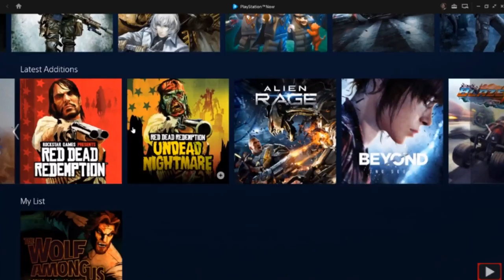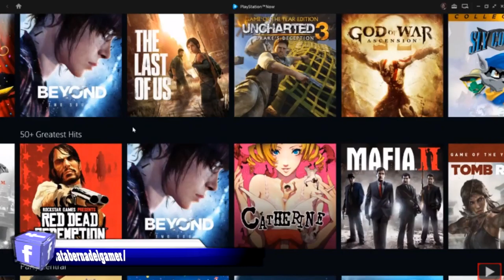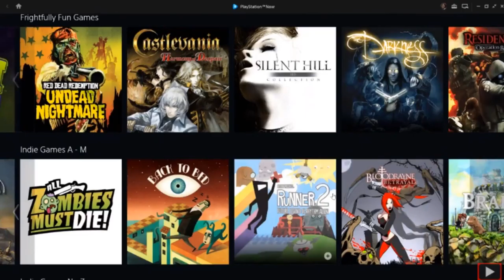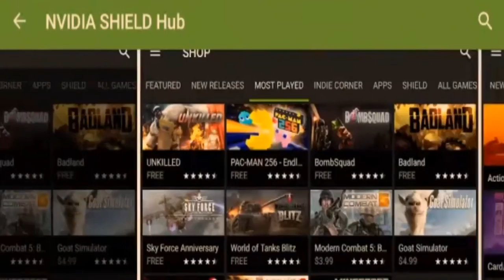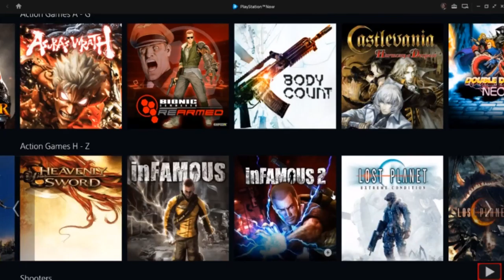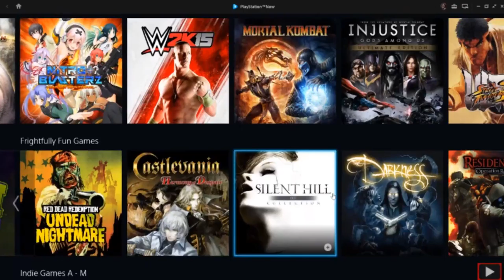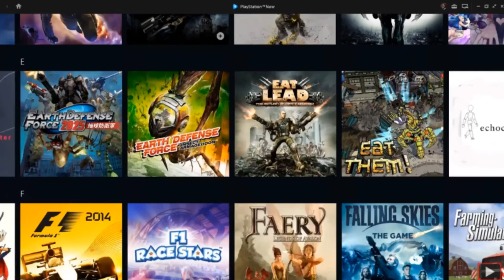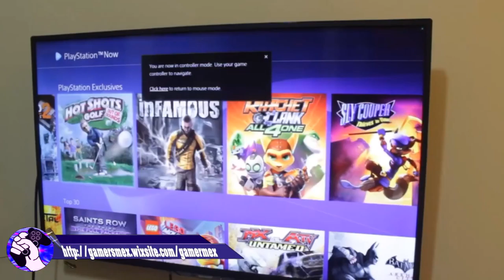EL RINCÓN DEL GAMER: Los Juegos On Demand 2a parte